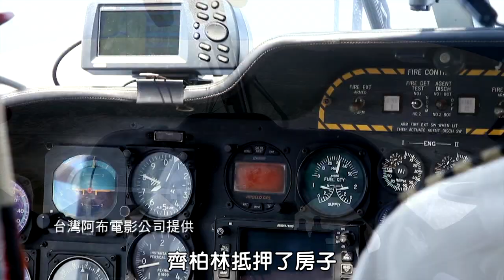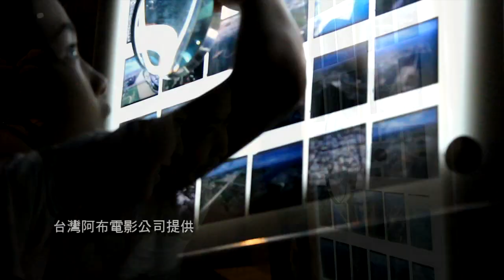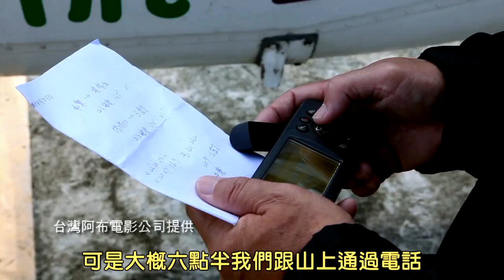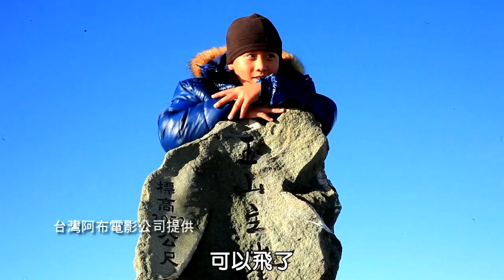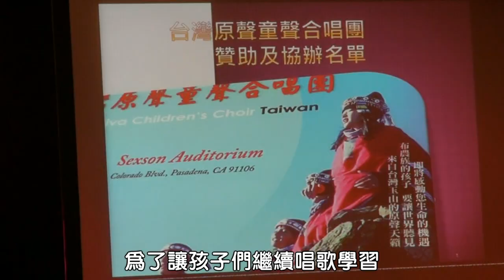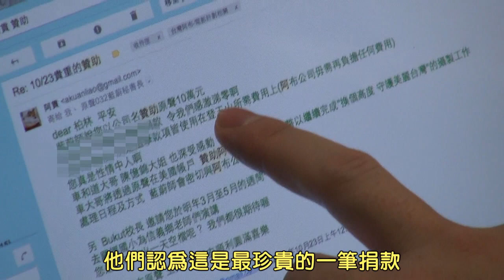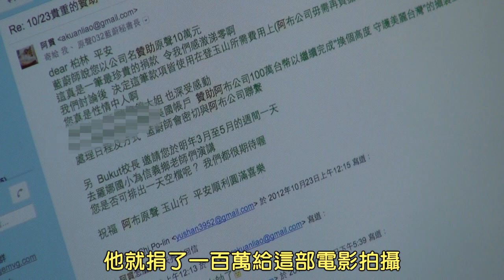看見台灣勇奪金馬 實至名歸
他是齊柏林，空拍攝影師，拍了20幾年台灣，有一天，他將自己的作品，集結成了一部屬於台灣的記錄片。如果你沒有認真了解過台灣，這片生長的土地，不妨先進戲院看看這部「看見台灣」。